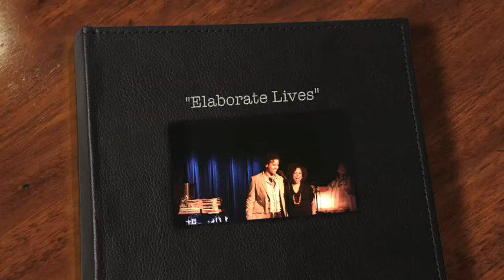Luis Salgado and Chloe Campbell sing "Elaborate Lives" at THE AFTER PARTY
Luis Salgado and Chloe Campbell singing "Elaborate Lives" from "Aida" at THE AFTER PARTY with William Wade on the piano.

A fun Night of GOING BEYOND at the After Party.

On April 10th! THE AFTER PARTY welcomed the cast of In The Heights and more! with WILLIAM WADE at the piano!  and making his debut at The After Party...LUIS SALGADO.

Con amor para mi Familia: Mami, te quiero! Aqui estoy cantando con Chloe Campbell.